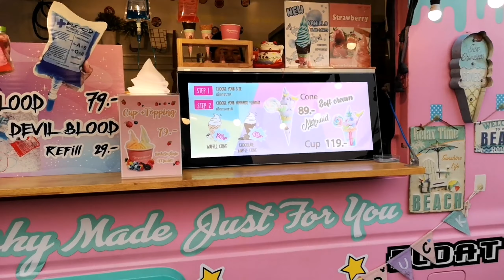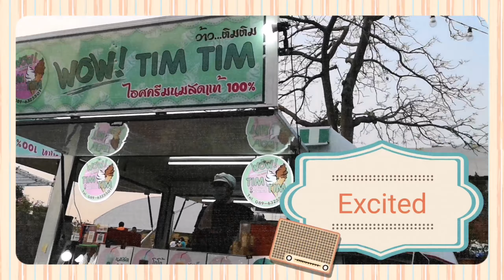เหลาให้คม คลิปที่ 3 เที่ยวงานเกษตร